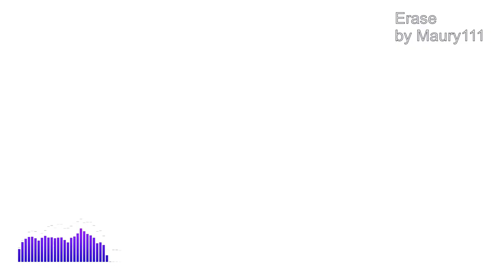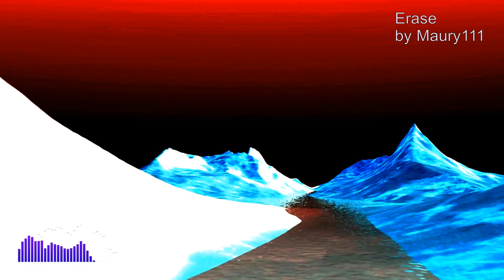Music Erase by Maury111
Electronic pop music
Artista: Maury111
Written and produced by Benjamin Ruby
Arranged by Facundo Rodriguez and Camille Mansour
Mixed by Clément Bardat
Mastering by La Source Mastering

Origem das Imagens e vídeos deste clipe não oficial.
Artista: Christian Bodhia, Tomislav Jakupeca, Humanoide VFXa, 64786juwelfahim69a, Martina Leitschuha,